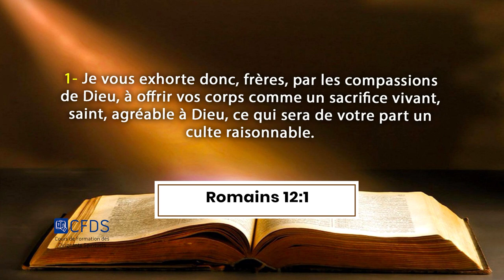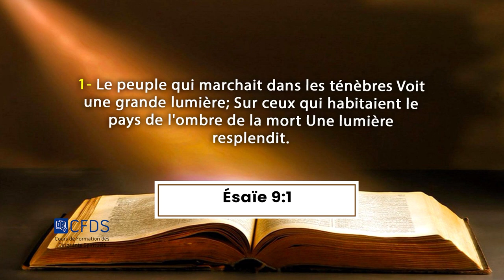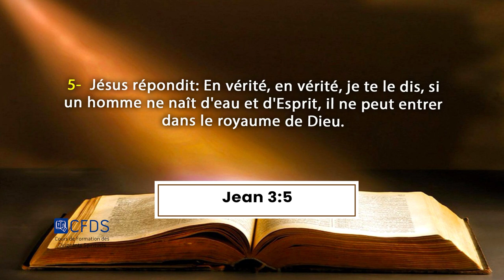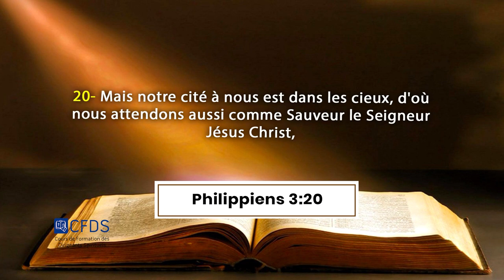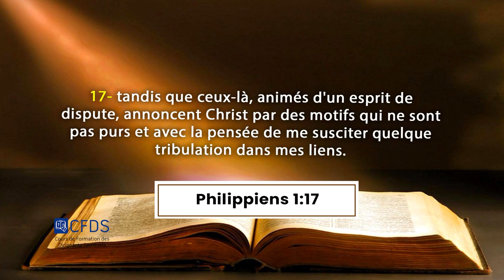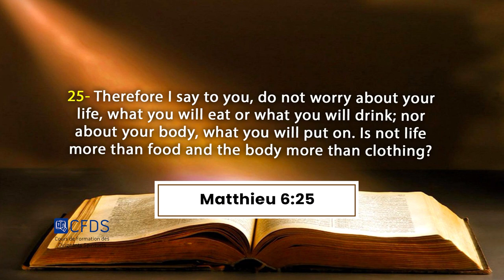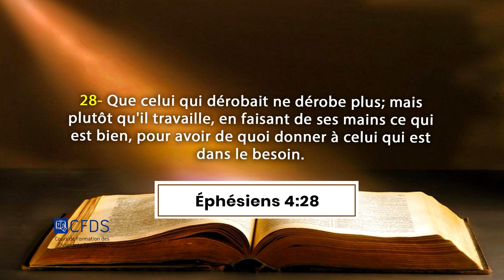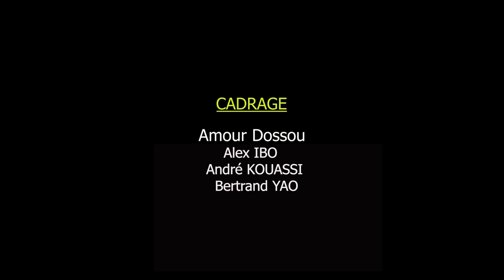LE RENOUVELLEMENT DE L'INTELLIGENCE